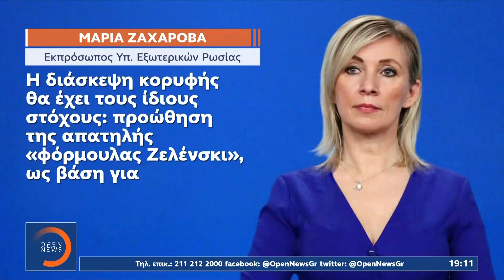Νέο ρωσικό χτύπημα στο Χάρκοβο – Τουλάχιστον 21 τραυματίες από κατάρρευση πολυκατοικίας | Ethnos